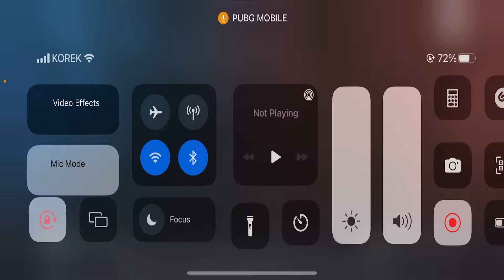Room TDM 1VS1 pubg mobile